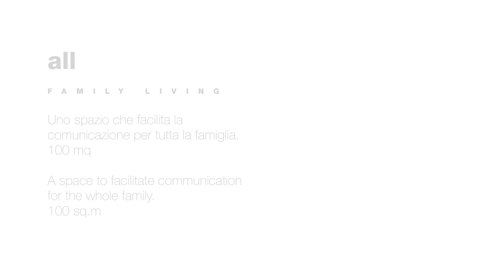New Cerim - Florim's brand Cerim reinvents itself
A NEW direction for Cerim to enable it to respond even more fully to the needs of contemporary architecture:
NEW large sizes, to be combined together and with various thicknesses, make up this ambitious project.
A NEW departure for a brand that is constantly keeping a close eye on different lifestyle settings.